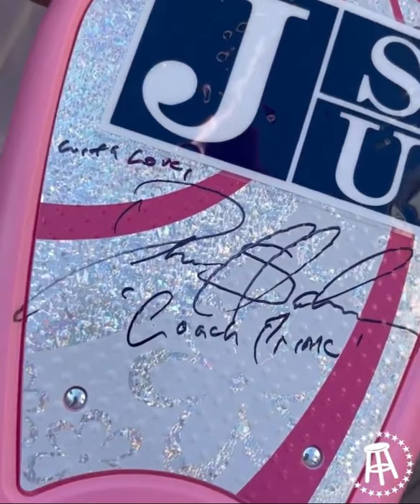Ask And Ye Shall Receive - Coach Prime Gifts Coach Maynor A Scooter